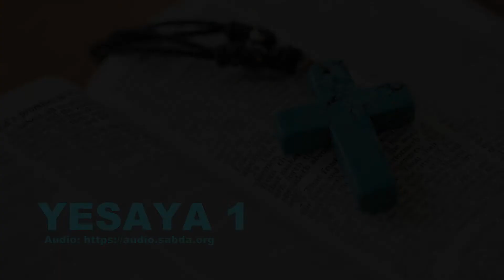YESAYA 1 - Terjemahan Baru Alkitab Suara